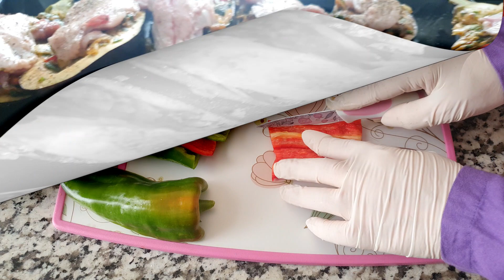This Stuffed Eggplant Recipe Will Surprise You,The most appetizing roasted eggplant and bone marrow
Hello everyone
This Stuffed Eggplant Recipe Will Surprise You with its taste and flavor, The most appetizing roasted eggplant and bone marrows You Won't Believe Exist! We're cooking up a storm in this video with this delicious stuffed eggplant recipe. Who knew stuffed eggplants could be so tasty? it's so easy and so fast anyone can do this healthy eggplant recipe
If you love stuffed eggplant, you're going to love this recipe! In just a few minutes of preparation, you can make these delicious and mouthwatering stuffed eggplants by putting all the ingredients  in the oven dish, so you will have the most roasted eggplant and roasted bone marrows in the oven, in addition, your favorite dish has great nutritional value.
Don't miss out on this amazing stuffed eggplant recipe; it's sure to please your taste buds. Give it a try today and see for yourself how amazing it is!
Ingredients and preparation of eggplant recipe
8 Eggplant
1 red and 1 green pepper
1 Bunche of chopped parsley
1 Large chopped onion
1 Tablespoon of crushed garlic
1 Teaspoon paprika
1 Teaspoon tomato paste
1 Teaspoon cumin
1 Teaspoon grounded ginger
1 Teaspoon black or white pepper
 Half a Teaspoon of salt
4 Teaspoons olive oil
Bone Marrow
Finely chop 1 red pepper and 1 green pepper
Put the chopped bell peppers in a salad bowl
Cut the eggplants in 2  and remove the pulp, Finely chop the pulp
Add  to the salad bowl:   the chopped eggplant
 1 Bunche of chopped parsley
1 Large chopped onion
1 Tablespoon of crushed garlic
1 Teaspoon paprika
1 Teaspoon tomato paste
1 Teaspoon cumin
1 Teaspoongrounded ginger
1 Teaspoon black or white pepper
4 Teaspoons olive oil
Mix well
Stuff the eggplant with chopped vegetables
 Put the eggplant in a baking dish brushed with butter
Put bone marrow on eggplant and add a pinch of salt and pepper
Put the dish in the oven preheated to 280°C  (536°F)  for 45 to 50 minutes,until eggplant and bone marrow will be roasted.
Looking for a healthy recipe that doesn't require a lot of effort? Look no further than this stuffed eggplant recipe! The most appetizing roasted eggplant and bone marrow will surprise you and leave you feeling full and satisfied.
This recipe is simple to make and requires just a few ingredients. It's perfect for a weeknight dinner or an evening party. I guarantee you won't be disappointed!
All languages ​​are available in the video. You can enable subtitles according to your language by clicking on the [cc] icon in the top right corner of the video and the three dots on the top right.